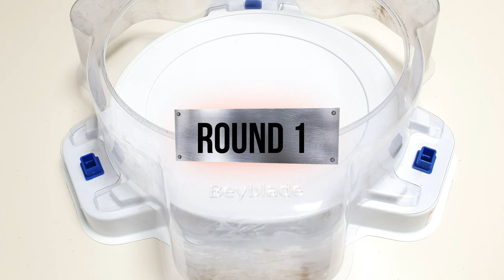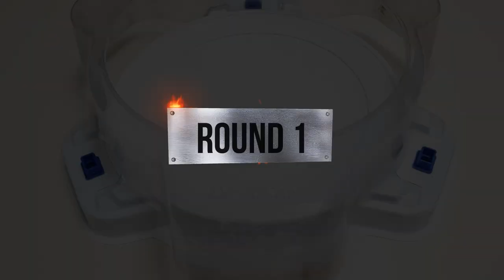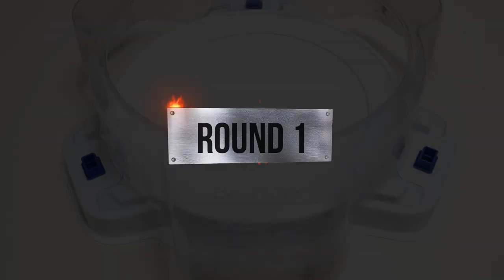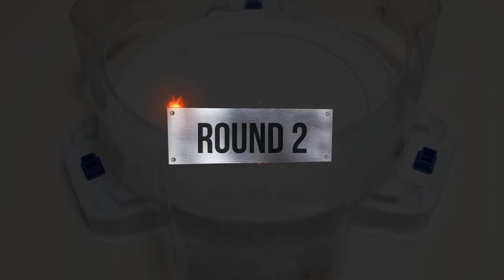【Holy Sword Z Achilles VS ALL Season 3】 marathon Beyblade Burst Cho-Z ベイブレードバースト 超ゼツ 베이블레이드 버스트 초제트